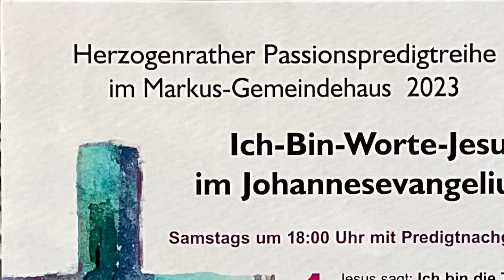„Ich bin die Tür“, Pfarrer Jochen Remy 25.02.2023 Passionspredigtreihe